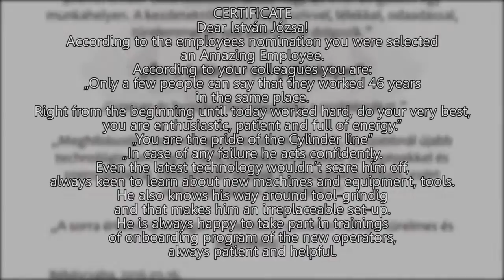Linamar Amazing Employees: Istvan Jozsa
In early 2016, the Amazing Employees campaign received over 1000 nominations from 20,000+ employees worldwide. Fifteen winners were recognized as the top employees of Linamar.